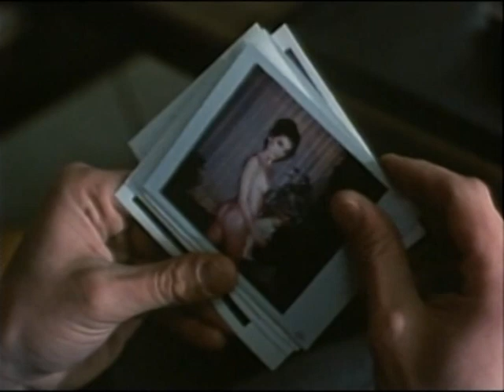Cómo se hizo: El crimen de Perpignan (La huella del crimen)